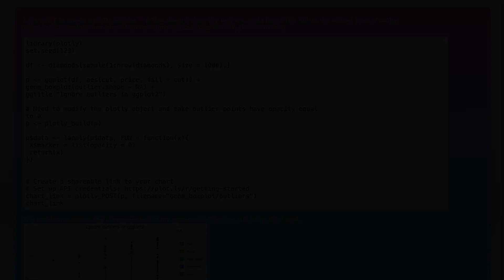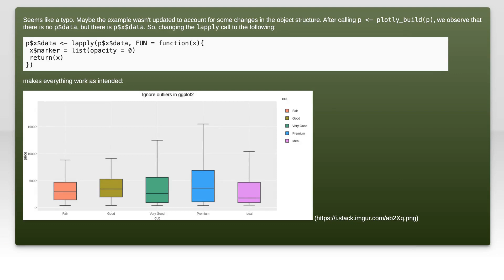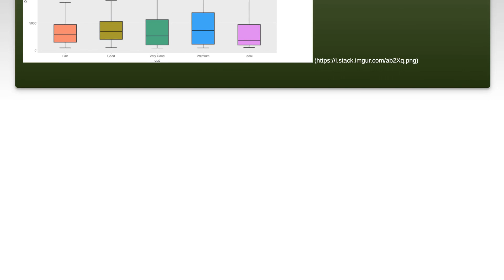Removing outliers from boxplot and plotly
r: Removing outliers from boxplot and plotly

Related to: r, ggplot2, shiny, plotly